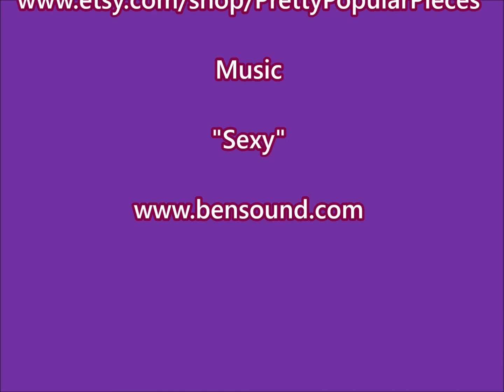Open Cup Pour Painting - Acrylic Paint Pouring - Giving Thanks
This video was originally posted to my Pretty Popular Pieces channel on 11/26/20.  I am currently in the process of uploading most of my painting videos to my new channel.  I will not be adding more videos to my old channel.  Thanks so much!

Original video description:
I appear on camera for the first time since I started this channel in order to personally thank all of you who have been gracious enough to be part of this art journey thus far.  Getting on camera was a big step for me.  I am not sure I will be doing it again.  That will depend on what kind of response I get to this video.  Little to no comments encouraging me to continue getting on camera will probably assure that it won't happen again anytime soon.  If you do not wish to watch my Thanksgiving greeting, forward the video to 3:58 in the video.  For those who choose to watch it, I hope you appreciate my effort to become more connected with you, my viewers.  I truly value & appreciate every one of you!

I create an abstract painting using the open cup acrylic paint pouring technique.  A 12"x16" stretched canvas was used to create this piece.  A cake spinner was used to distribute the paint on the canvas.  All paints were mixed with a medium of Floetrol, Elmers School Glue, and water.  The colors used to create this painting are provided below.

*Medium Pink = Artist's Loft Flow Acrylic Red + Artist's Loft Flow Acrylic White
*Dark Plum = unable to provide paints mixed

This painting is available for purchase in my Etsy shop at:

Thank you so much for being a part of my paint party!  I hope you enjoyed it & each of you has/had a wonderful Thanksgiving holiday!  See you at the next paint party!